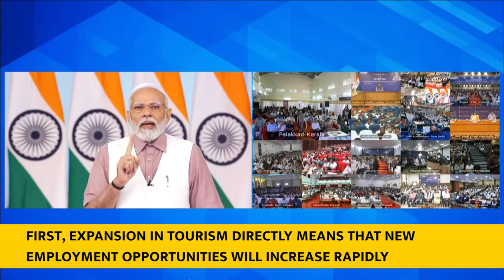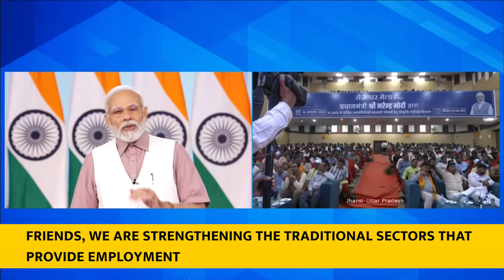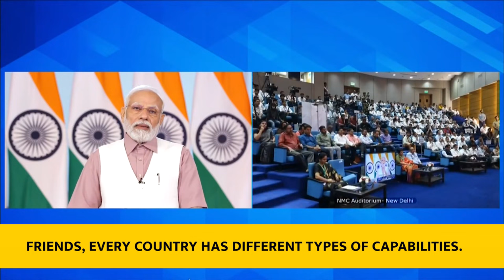PM Modi's speech during Rozgar Mela | English Subtitles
Original Speech was delivered on 28 October 2023.

PM Modi addressed the National Rozgar Mela via video conferencing today and distributed more than 51,000 appointment letters to newly inducted recruits in various Government departments and organizations. Government is strengthening the traditional sectors providing employment opportunities while also promoting new sectors such as renewable energy, space, automation and defence exports, PM Modi said.